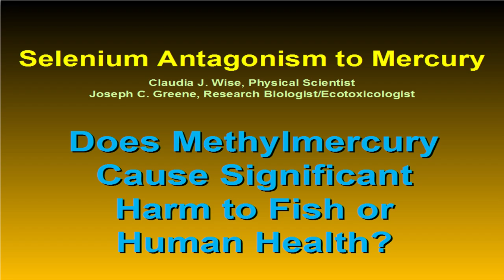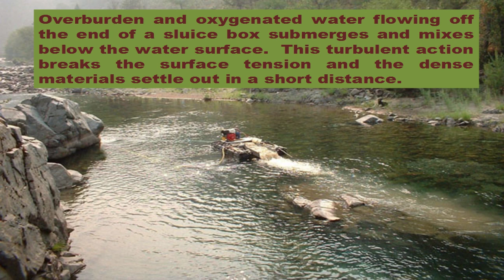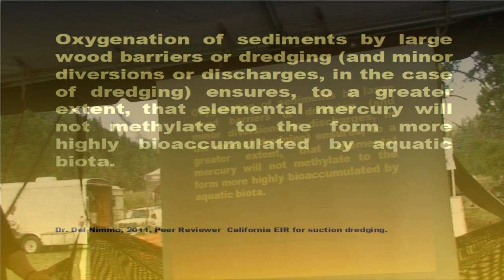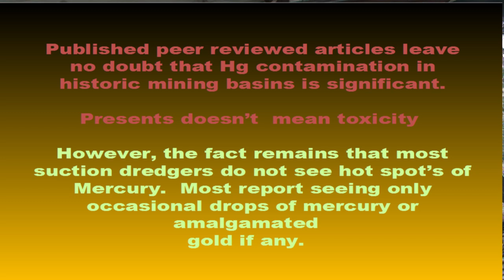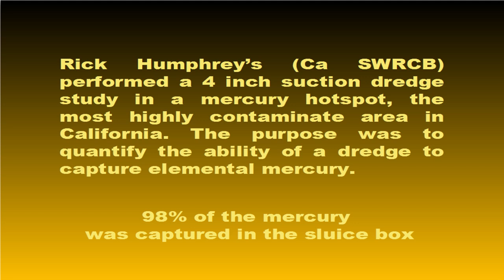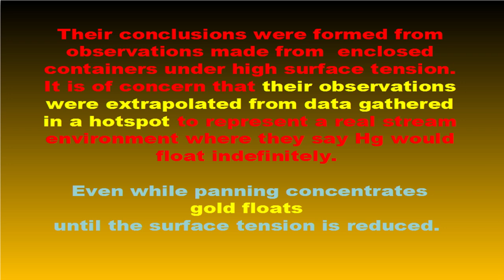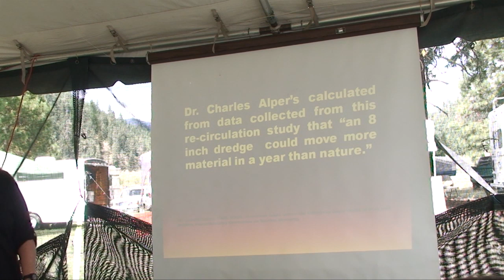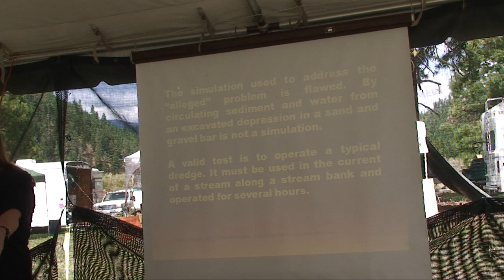Selenium Antagonism To Mercury Part 1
Claudia Wise & Joseph Greene Scientist present material at NW Miners Rally, Liberty, WA 2014. Part 1 Connection to small-scale dredging. This series will cover in depth known science, August 2014.